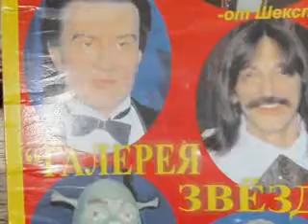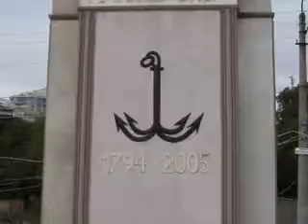WWW CHEZDJSEB COM AVENTURE MYSTERES DE L'EST ODESSA MOLDAVIE DIAPO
présentant mes aventures en solitaire MYSTERES DE L'EST ODESSA MOLDAVIE DIAPO